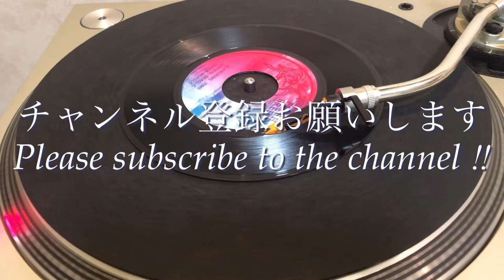Fresh Breed Suffering Time Denzie Beagle Super Beagle